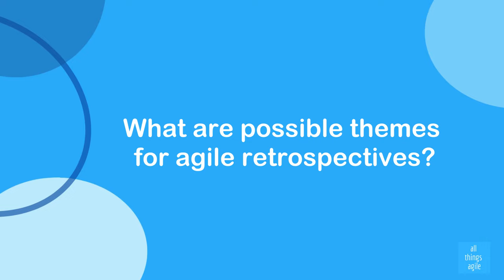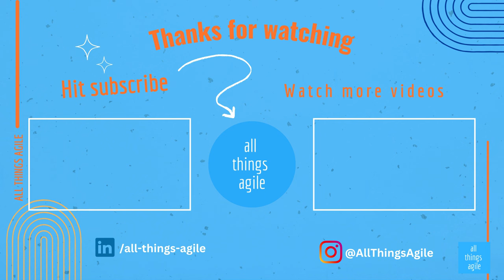The MOST important piece of any agile retrospective (that you are probably NOT doing)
If your retrospectives feel like a waste of time, not very useful, not very impactful, this video is for you. I'll introduce you to the enemy no.1 of agile retrospectives and what to do instead. And while you are here, download the guide with the 10 most common (and powerful!) themes for effective agile retrospectives.

+++  Chapters  +++
00:00 Intro
01:16 The problem: Reactive retros
03:30 Be proactive
04:25 Goal and themes
05:17 Who picks a theme
06:40 An example
09:30 Possible themes
10:06 A resource (and why)
12:03 The benefits of theme

💌 Join our agile Circle. It's free. Get Agile nuggets, events and discounts directly in your inbox

🎓 Looking to grow your agile and leadership knowledge?

❤ Petula